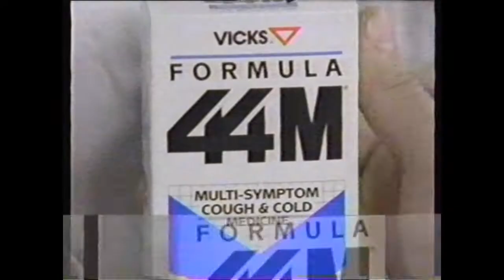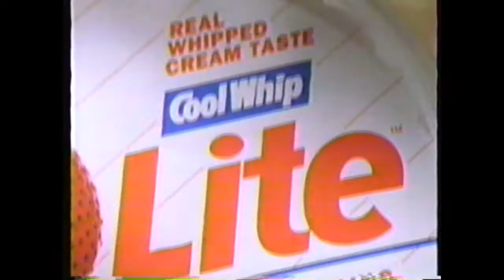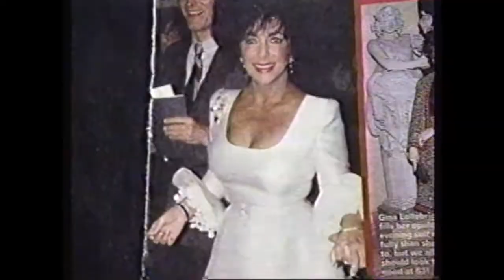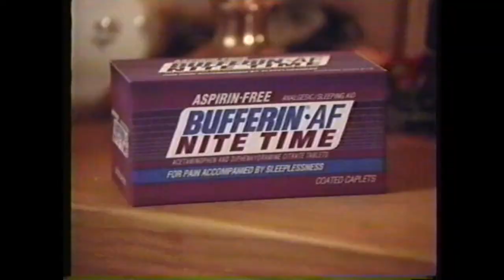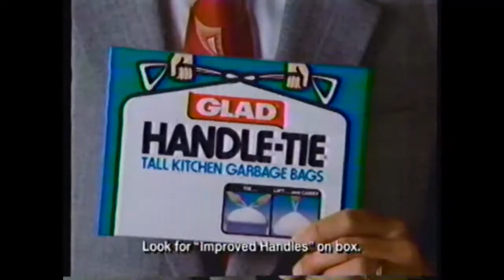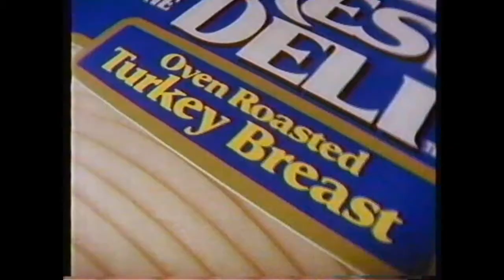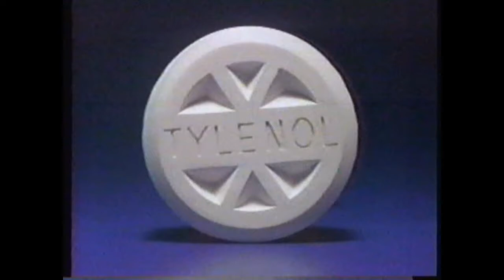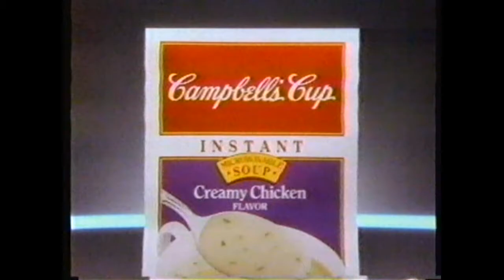Commercials from Jan. 10, 1992 - WTAP-TV 15 - Parkersburg, WV & Marietta, OH - NBC